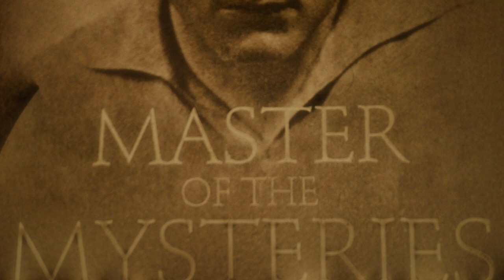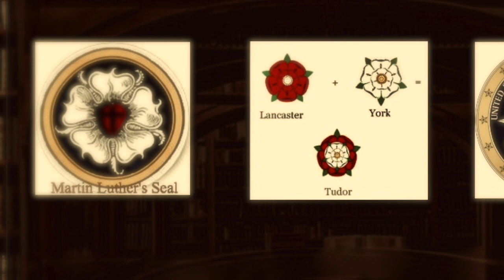Martin Luther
Excerpts taken from Halls; 'Adepts Of The Alchemical Tradition' & 'The Tempest' lectures. &